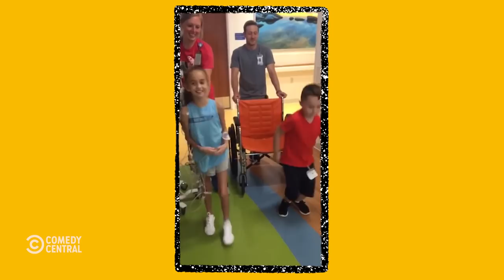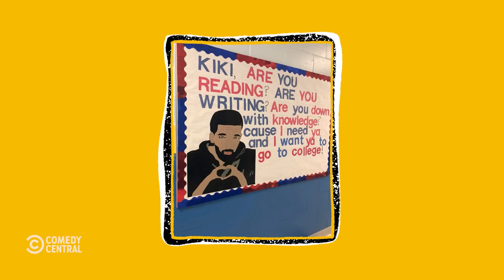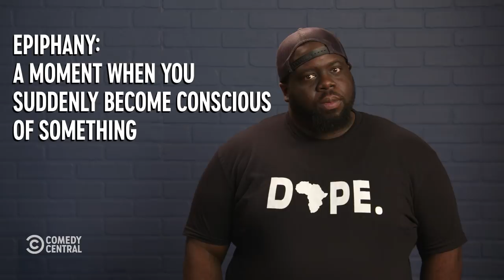Good Guy Drake & Unlimited Olive Garden Pasta - Every Damn Day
Drake just can’t stop being a cool and nice role model, Olive Garden is selling passes for unlimited pasta (4:49), and Ryan Beck has some Reel Thoughts (9:43).

About Every Damn Day:
Every Damn Day is a talk show that brings together five comedians Monday through Thursday to make sense of pop culture, internet trends and whatever is happening in the comments section.